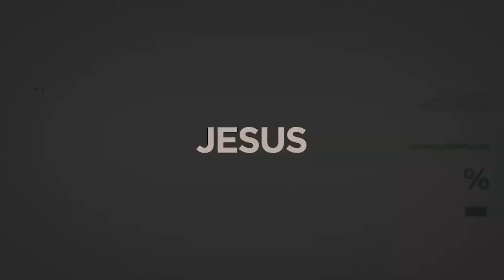Pastor Paulo // Recarregue! // 26-09-2021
Preletor: Pastor Paulo
Tradutor: Marcio Rodrigues
Título da Mensagem: Recarregue!

- Banco da Irlanda:
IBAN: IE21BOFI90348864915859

- Banco Itaú:
Ag: 1611
Cc: 08028-2